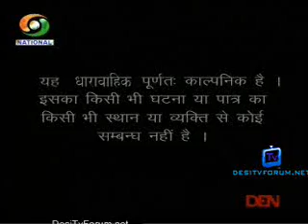Stree Teri Kahani - EP#462 - 17th September 2012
Hello Viewers !